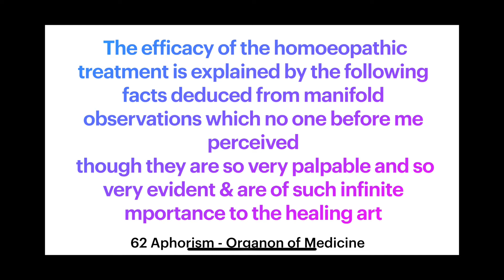Aphorism 62 - the efficacy of homeopathy is explained in further sections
Aphorism 62 - Organon of Medicine

 The efficacy of the homoeopathic treatment is explained by the following facts deduced from manifold observations which no one before me perceived
 though they are so very palpable and so very evident & are of such infinite mportance to the healing art